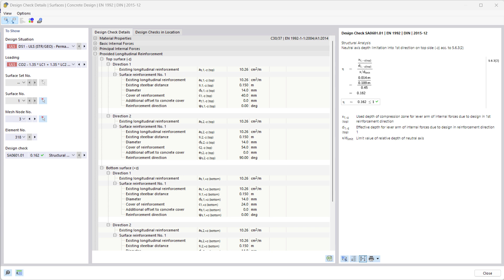[EN] Часто задаваемые вопросы 005633 | Как изменить размер изображения формул в подробностях резу...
Вопрос:
Как изменить размер изображения формул в подробностях результатов?

Ответ:
Вы можете изменить размер изображения формул в подробностях результатов RFEM 6 и RSTAB 9, удерживая нажатой клавишу Ctrl и используя колесо мыши. Изменение размера изображения не влияет на размер формул в протоколе результатов.